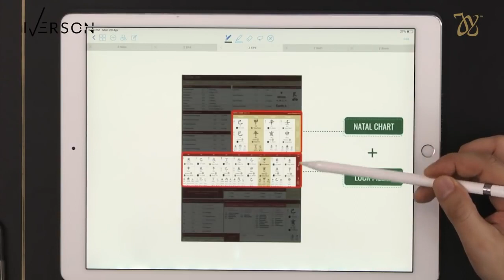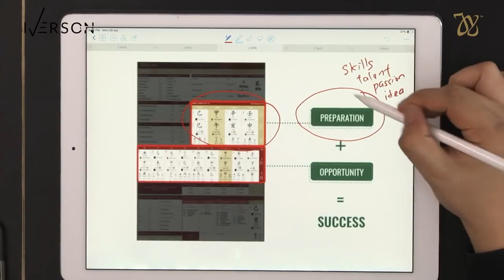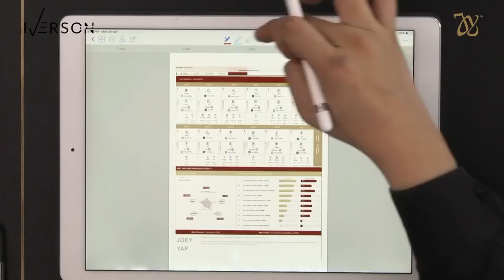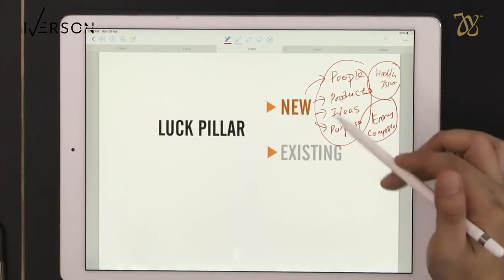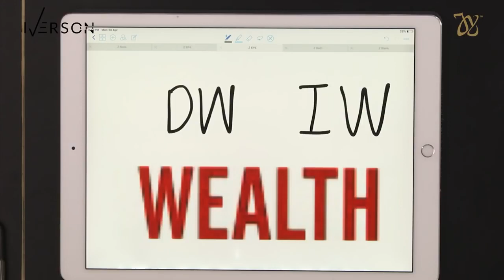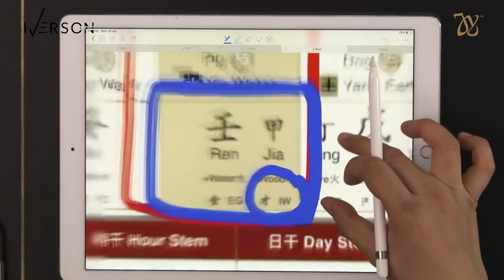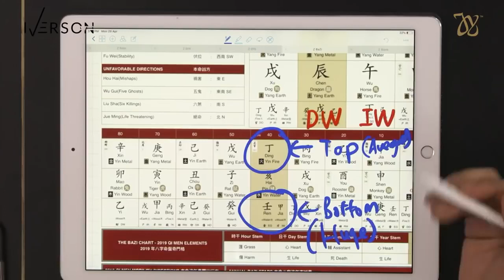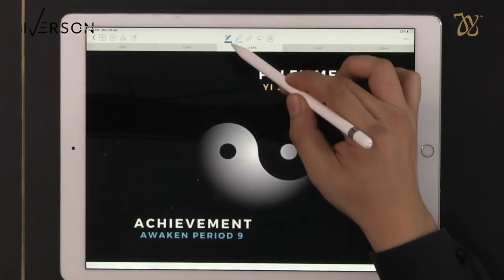Episode 5 of 5: The Eye Of The Future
The Pathway to Entrepreneurship

Join Iverson Lee as he reveals on how to kick start and thrive in your entrepreneur journey in this 5 episodes of The Pathway of Entrepreneurship online series. You can follow Iverson Lee at his Instagram for exclusive contents and sharing.